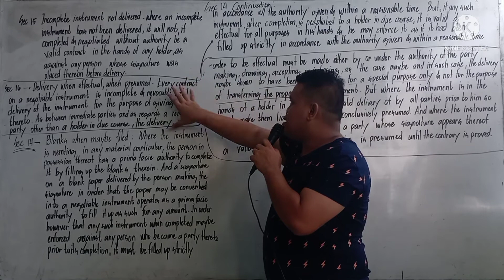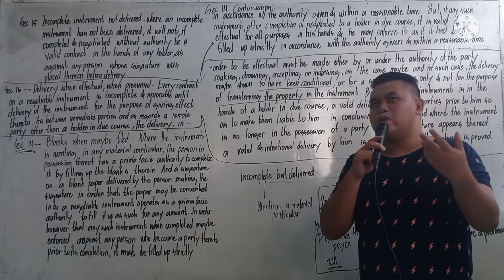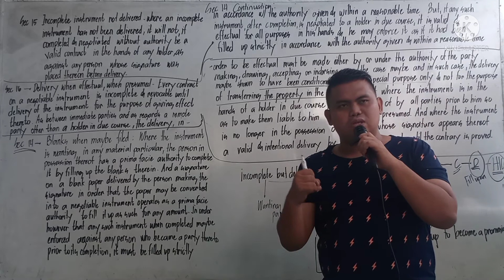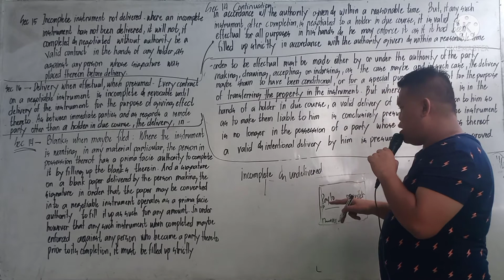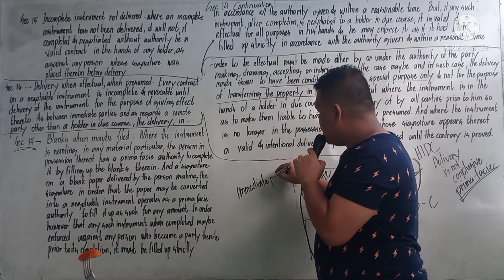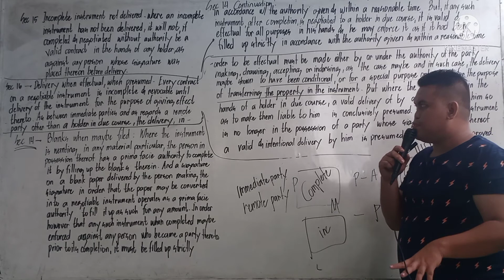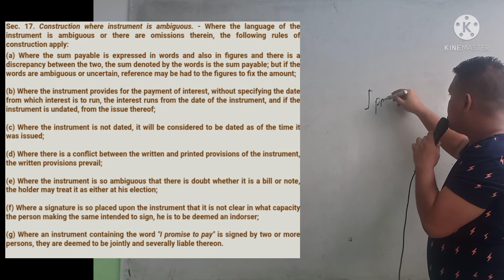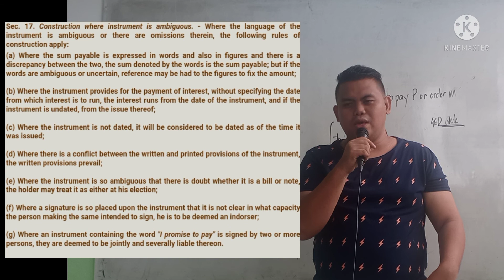Episode 4-Negotiable instruments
This talks about in detail the Negotiable Instruments law Sections, 14,15,16 and 17 of the Philippines